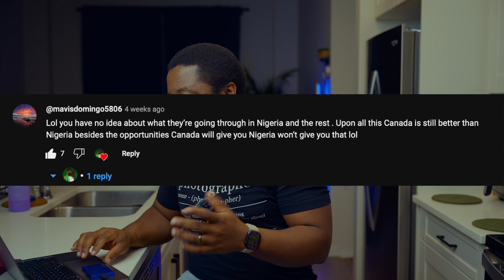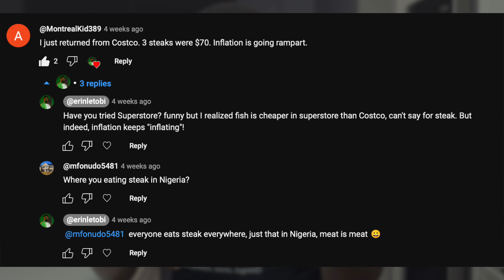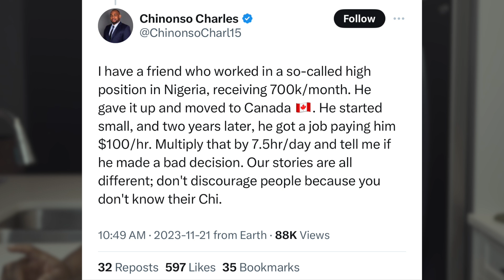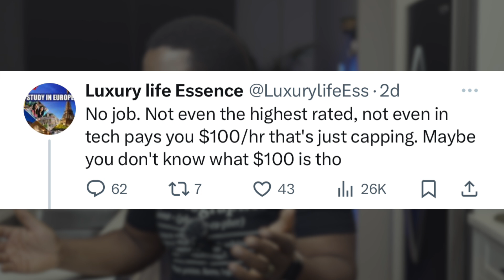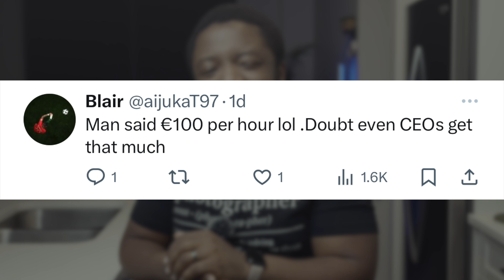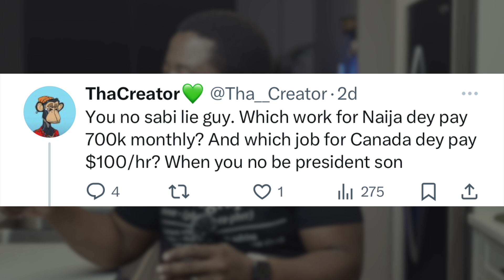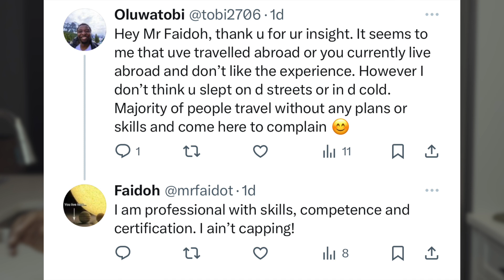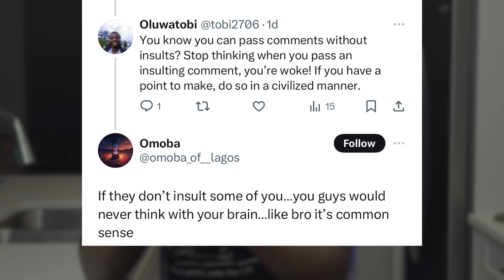Immigrants getting $100 per hour Jobs in Canada?? Watch and learn before you relocate!!!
Hello, and welcome (again) to my channel. This video was inspired by some online discussions going on lately about how Nigerians travel abroad and get the least kind of jobs.
I look forward to seeing your comments

SONG: "Birthday" by LiQWYD